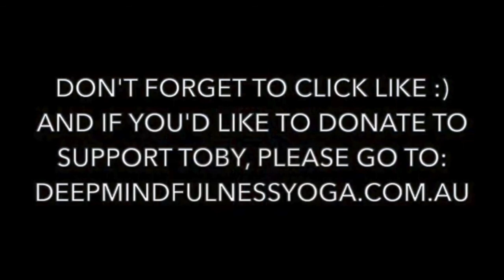Meditation - Breathing 34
Now we add a whole new level of complexity - combining different patterns. A deeply relaxing practice. Session 34 in Toby Wallace's Meditation Path Breathing series.